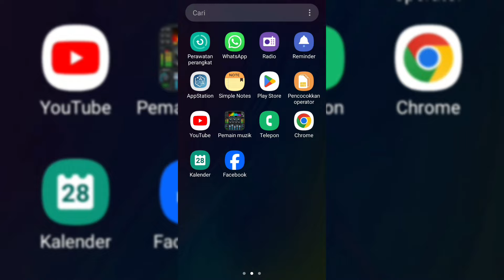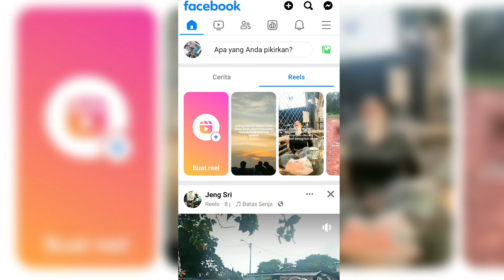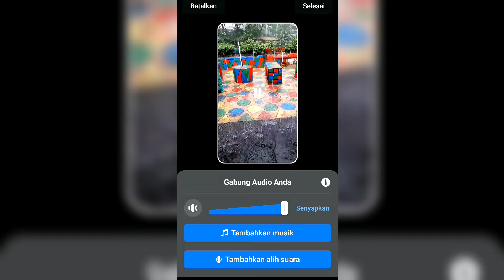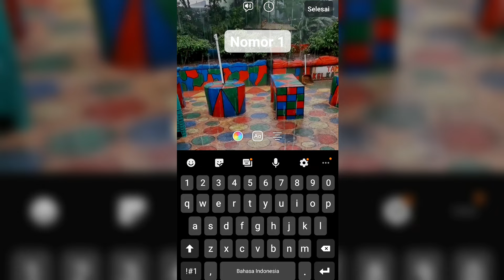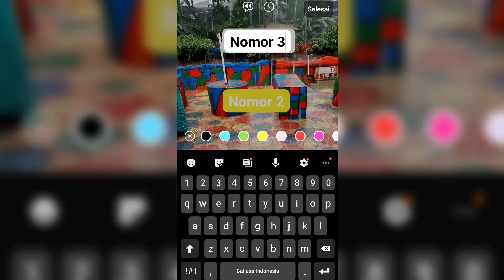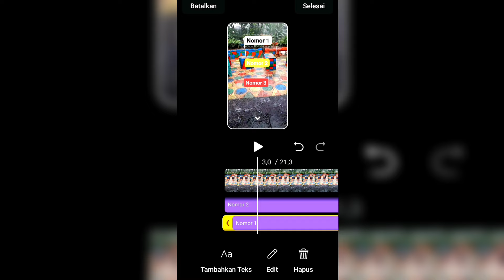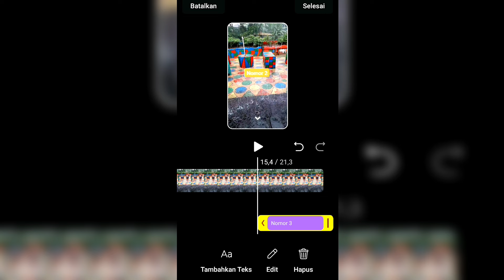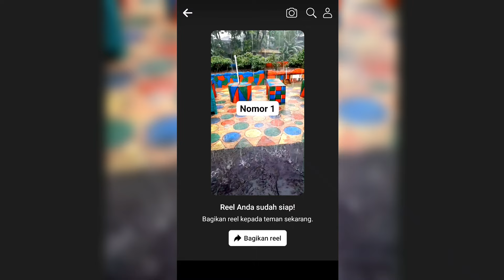Cara edit langsug teks bergantian dan ber urutan di video reels Facebook Pro sebelum dibagikan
Cara edit video di reel sebelum di dibagikan/di upload teks bergantian dan teks ber urutan langsung edit di reel FB pro.